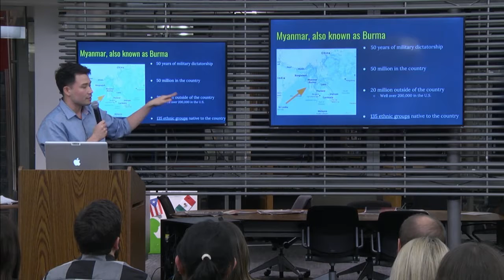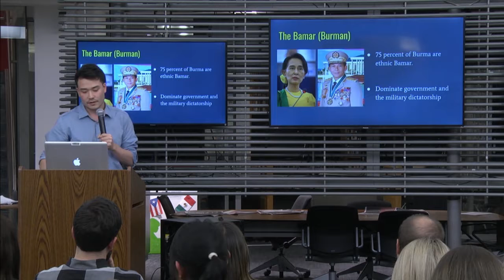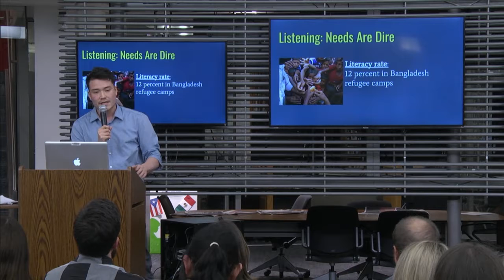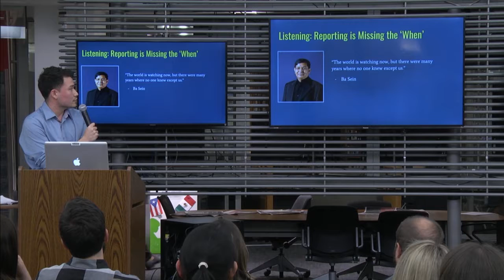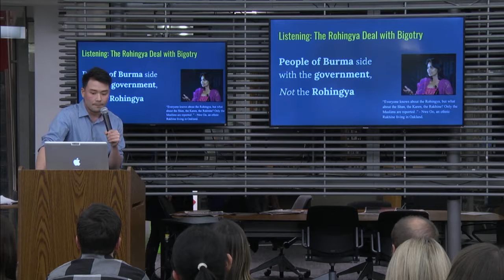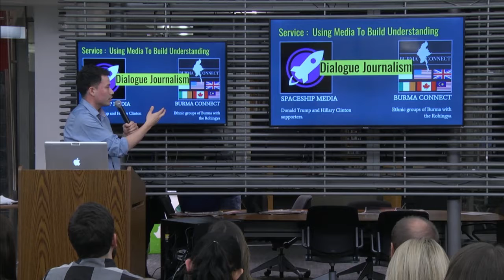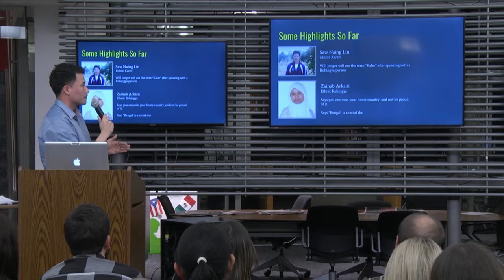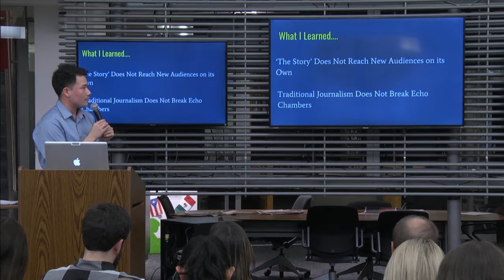Social Journalism Class of 2017 Final Presentations: Charles Turner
Charles Turner worked as reporter covering social activism in Myanmar, specifically the growing labor movement, and served as the chief editor of MYANMORE, a lifestyle and travel publication based in Yangon. He spent his year continuing to cover Myanmar and the Rohingya refugee crisis.